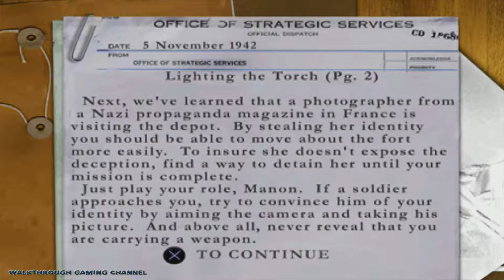[PSX] MOH: Underground (2000) Hard / Excellent #6 ✓ Hunting the Desert Fox ✓ Lighting the Torch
* For navigate on the video, watch the menu below *

This is full gameplay walkthrough in Medal of Honor on hard difficulty with 3-star rating for fun including cutscenes and briefings. This video contains second level by name Lighting the Torch to second mission by name Hunting the Desert Fox with no aim assist.

✓ Mission: Hunting the Desert Fox
✓ Level: Lighting the Torch
✓ Difficulty: Hard
✓ Overall Raing: Excellent
✓ Aim Assist: Off
✓ Emulator: ePSXe
✓ Platform: Windows 10
✓ Gamepad: Logitech F310

0:14 Briefing
1:14 Objectives

Medal of Honor: Underground for PS version
Genre: First Person Shooter
Developer: DreamWorks Interactive
Original Release: October 23, 2000